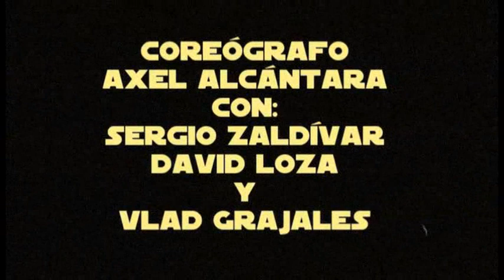Ensayo ESTAR GUARS para principiantes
Sergio, Vladimir y David, ensayan con Axel, la pelea de EPI